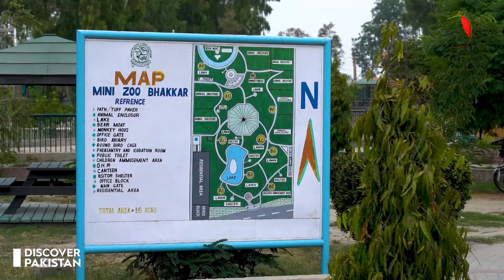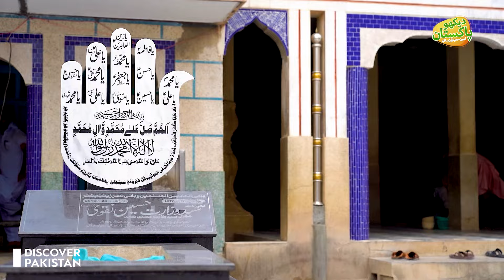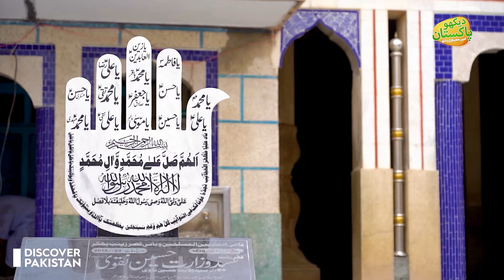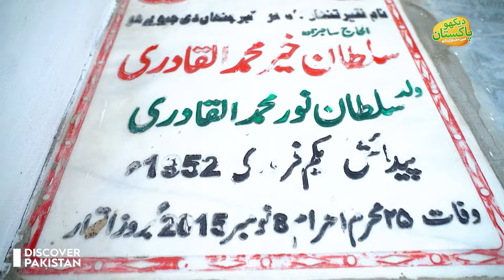Exploring The Amazing & Royal City of Pakistan " BHAKKAR " | Dekho Pakistan With Amin Hafeez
Exploring The Amazing & Royal City of Pakistan " BHAKKAR " | Dekho Pakistan With Amin Hafeez | Discover Pakistan

Bhakkar is a district located in the Punjab province of Pakistan. Situated on the western bank of the Indus River, it is known for its agricultural significance, with wheat, sugarcane, and cotton being the major crops. The district has a rich history, with roots tracing back to ancient civilizations, and is characterized by its arid climate and desert terrain. Bhakkar is also home to various cultural and religious sites, including old mosques and shrines. The local population primarily speaks Saraiki, and the region is known for its traditional crafts, including pottery and weaving.